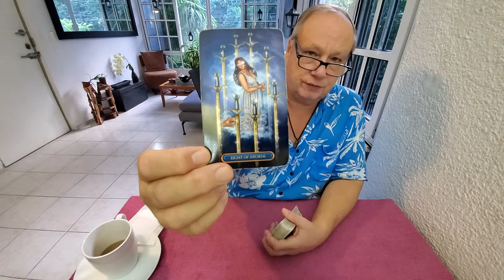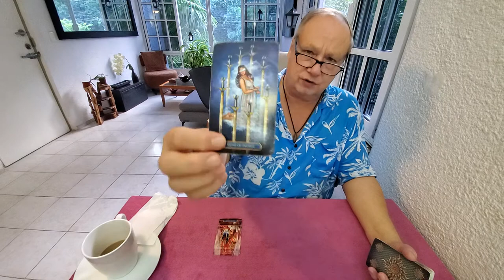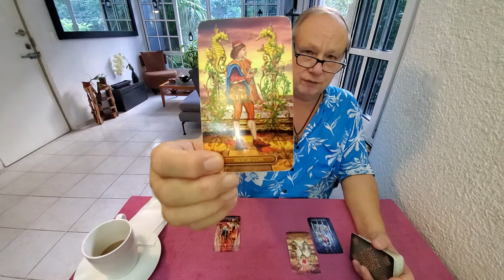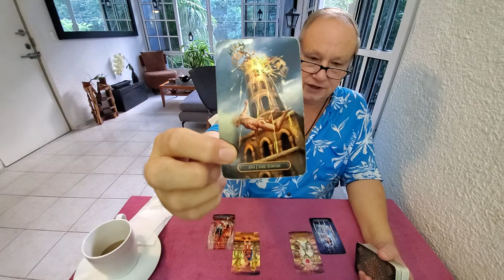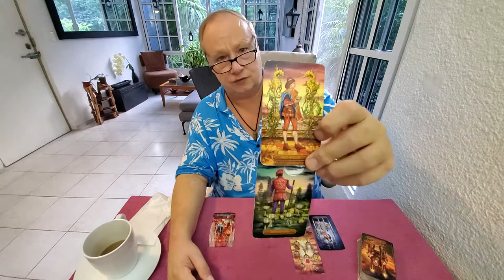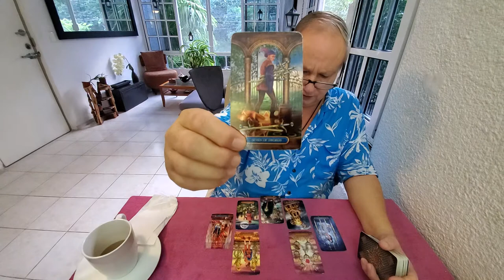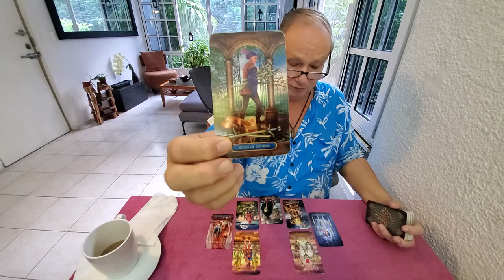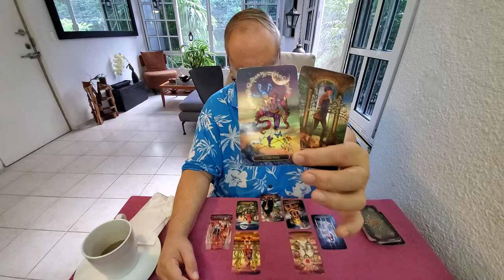Taurus Tarot Love Read 💘 Dec 2021 The Heart Spread, "Moving from Commiseration to Love"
Tarot Taurus December 2021 The Heart Spread Read a love, romance & relationship reading for Taurus Sun, Moon, Rising & Venus signs looking at you and the one who is on your mind & in your heart.

"You come today commiserating over your mutual predicaments in love both involved with a narcissist energy here, looks like, Taurus. You are confused about your own emotions right now and need to get clear of your past person in order to get clarity. Look for an opportunity in the near future that comes in like a problem but this will help release you from this person and is a classic instance of something bad at first flush being actually good and operating as a release instrument as the universe steps in to end what you cannot. This will be a tricky transition but with The Fool as the final Outcome, go for it and look for a brand new experience in love and relationship with this new person."